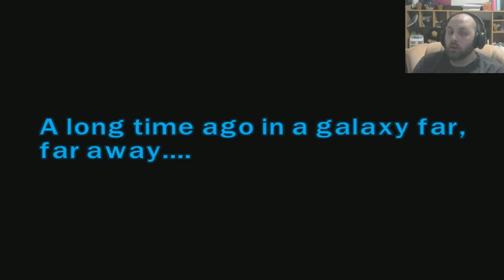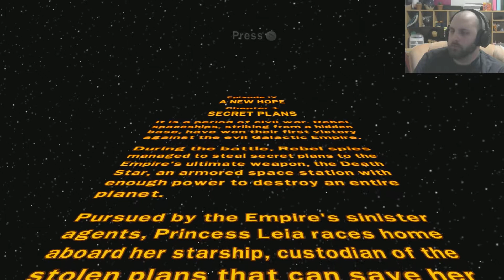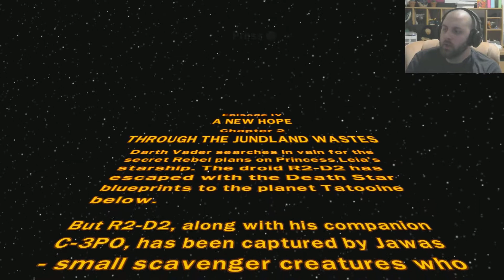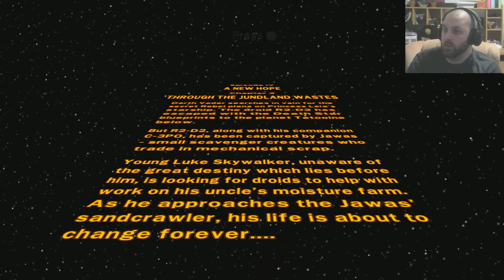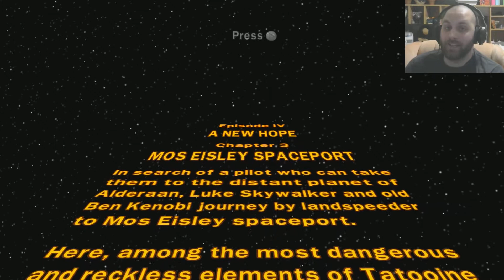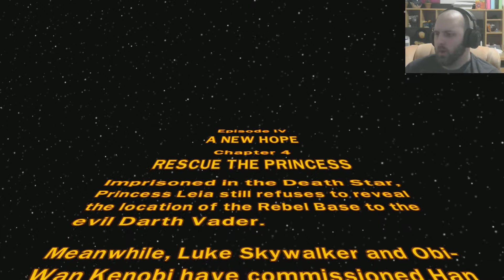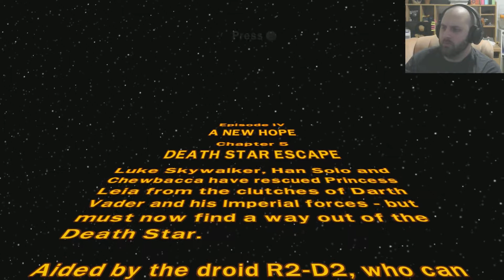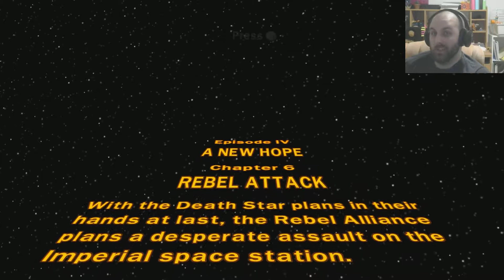Here we are in the originals. Star wars Lego: The complete saga E4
Or the best ones, depending on who you talk to.